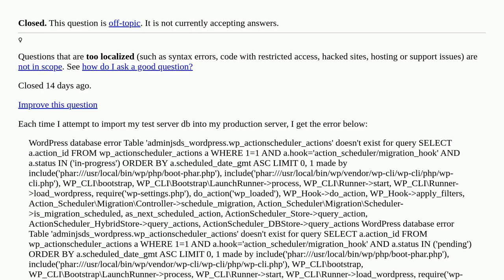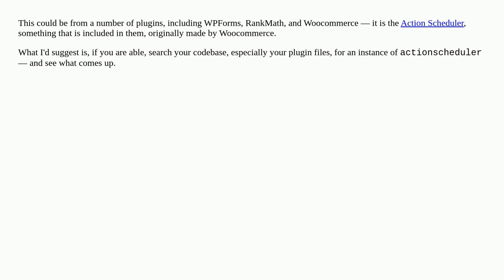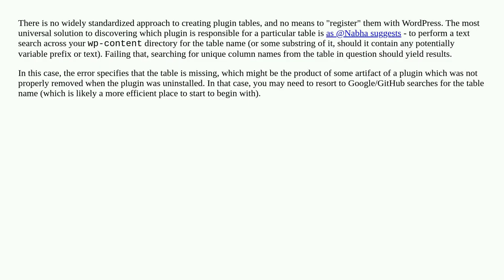Identifying Plugins Based on Tables [closed]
A special thanks goes out to the community